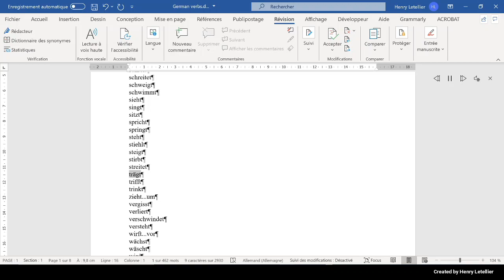trifft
This is the Microsoft Hedda voice that is reading the word trifft